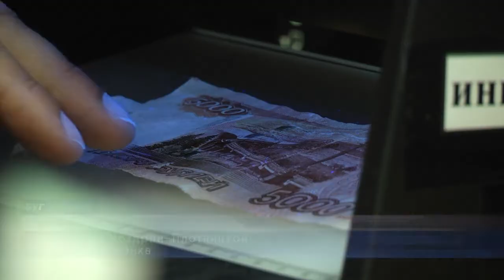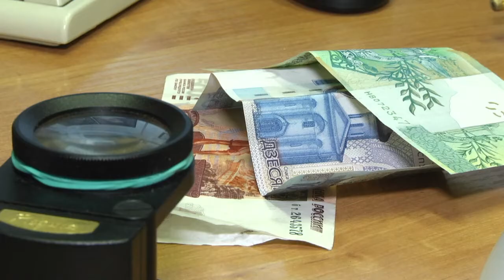2020-08-14 г. Брест. ГКСЭ: фальшивые деньги. Новости на Буг-ТВ.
Правоохранители стали реже выявлять поддельные купюры. Официальную статистику озвучили в государственном комитете судебных экспертиз области. Наши корреспонденты выясняли, какие банкноты подделывают чаще всего и на что нужно обращать внимание, если у вас в руках, как вам кажется, фальшивая купюра. Подробнее в следующем материале выпуска.